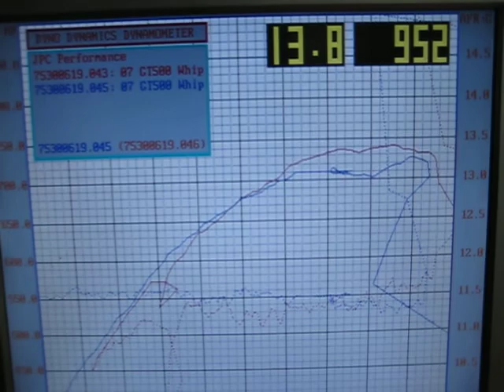P 044.avi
Whipple Shelby GT500, Pump gas street tune